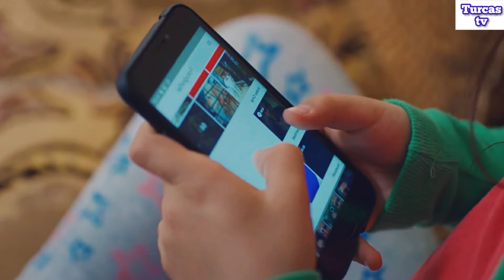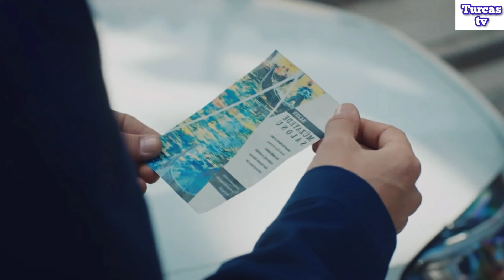ÚLTIMOS CAPÍTULOS PARTE 3 EN ESPAÑOL 🇪🇸 - TODO POR MI HIJA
Todo por mi hija - Últimos capítulos parte 3